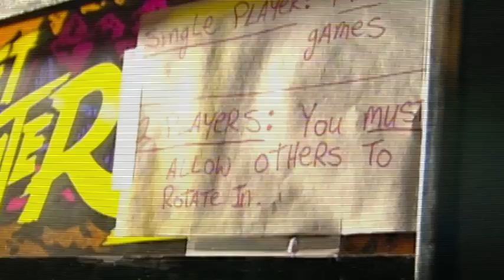STREET FIGHTER 30th ANNIVERSARY COLLECTION ANNOUNCEMENT TRAILER